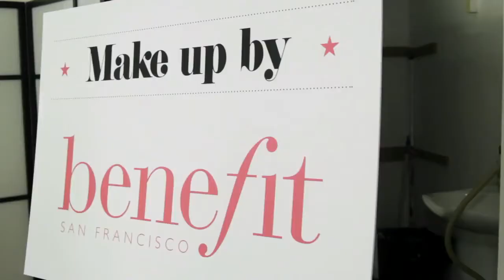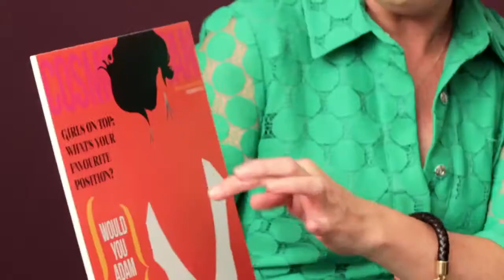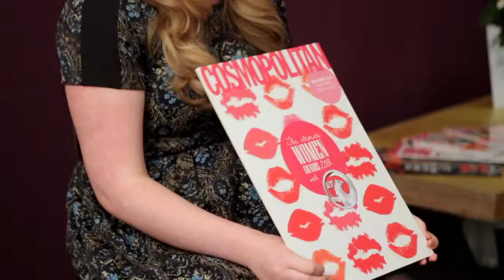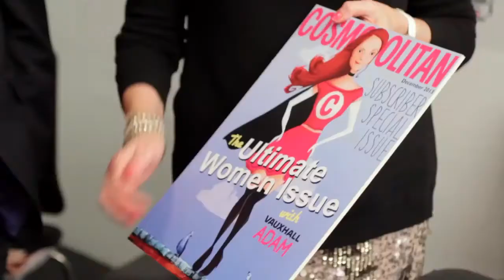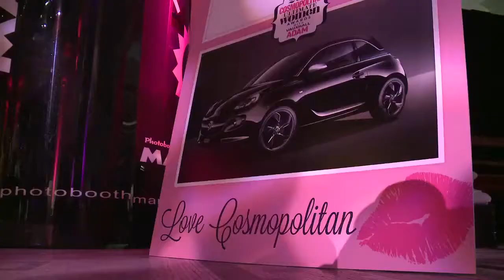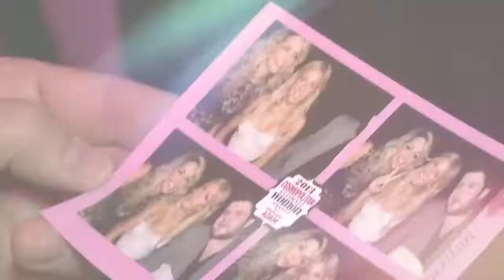Cosmopolitan Women of the Year Awards 2013 & Vauxhall ADAM. January 2014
In 2013, along with women's favourite Cosmopolitan Magazine, Vauxhall challenged women to express their personality by designing the cover for Cosmo. ADAM was perfect for the competition as you are able to customise your Glam, Slam or Jam to pretty much however you want it to look like!

Part 1 - Cosmopolitan Cover Design
Part 2 - Cosmopolitan Women of the Year Awards 2013